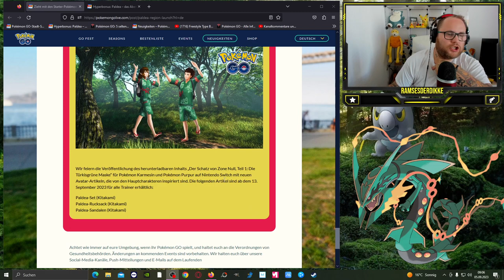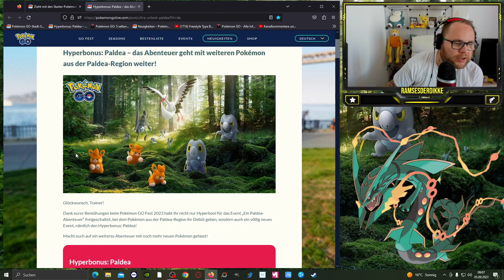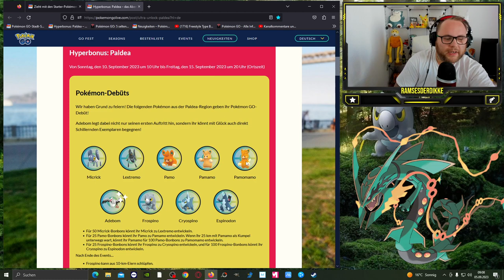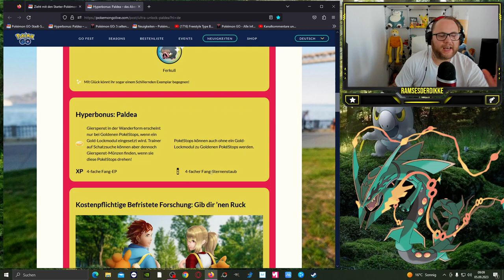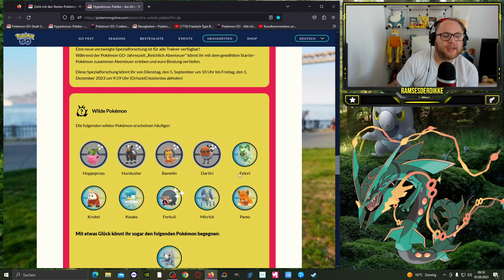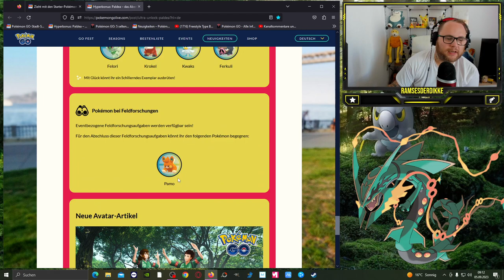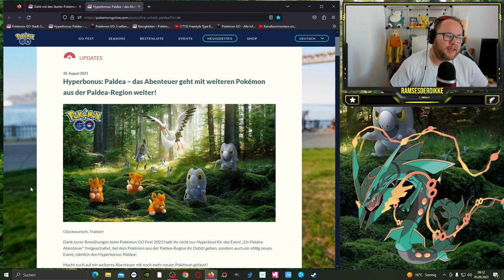ESPINODON & Mehr im Paldea HYPERBONUS !!! | Pokémon GO Deutsch # 2656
GUMMA !!!

Mein Trainer Code : 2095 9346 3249